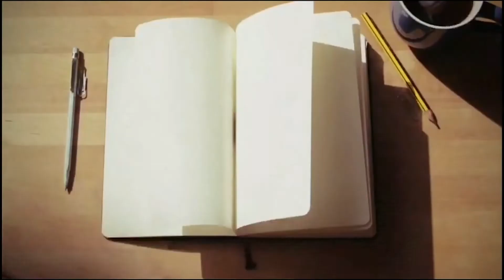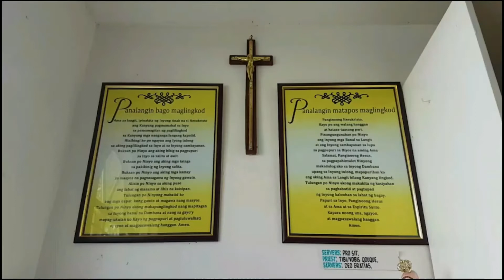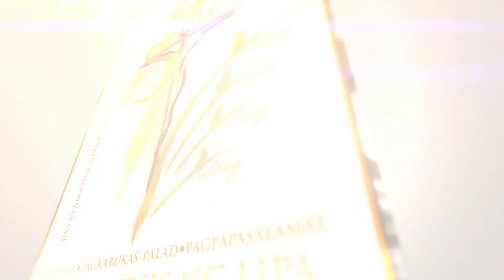50YAL - The Golden Jubilee Celebration: KASAL sa 50YAL: St. Paul the Apostle Parish, Isla Verde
50YAL - The Golden Jubilee Celebration: KASAL sa 50YAL: St. Paul the Apostle Parish, Isla Verde

Muli po nating inilulunsad ang KASAL: Kasaysayan at Dasal (An Online Pilgrimage for the Celebration of the 50 Years of the Archdiocese of Lipa). Ito po ay para sa mga hindi makapagsagawa ng banal na paglalakbay dahil sa kanilang sakit o karamdaman. Sa araw pong ito ng pagbubukas ng Jubilee Door ng St. Paul the Apostle Parish, nais po naming ibahagi ang KASALan sa Isla Verde.